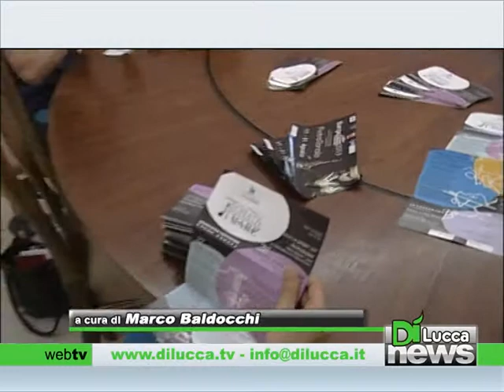jazz protagonista con sonata di mare - Dì News - 22 Giugno 2013